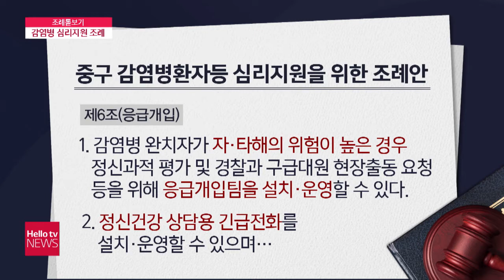중구의회, 전국 최초 감염병 환자 심리지원 조례